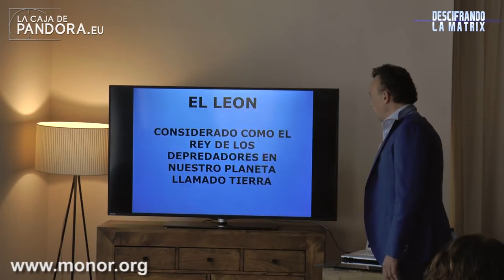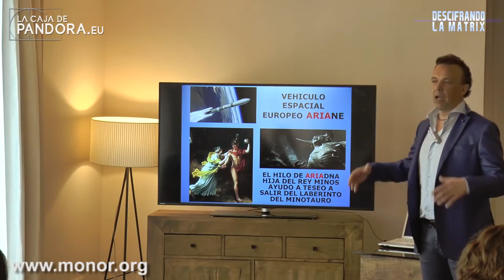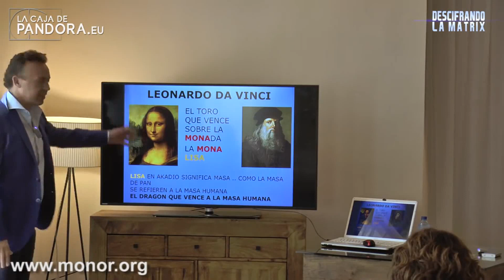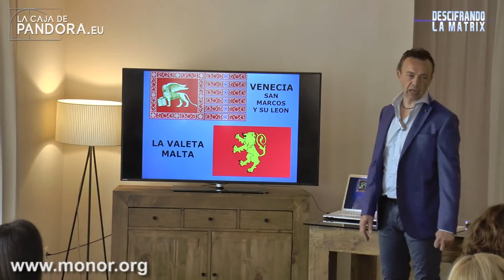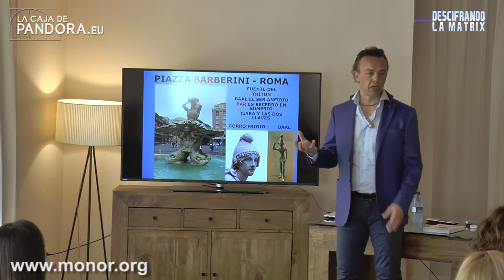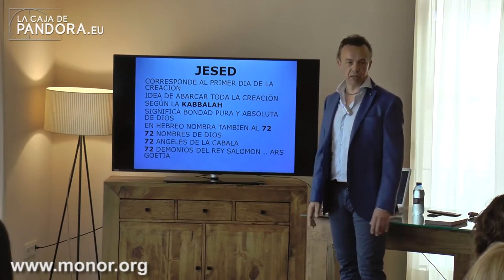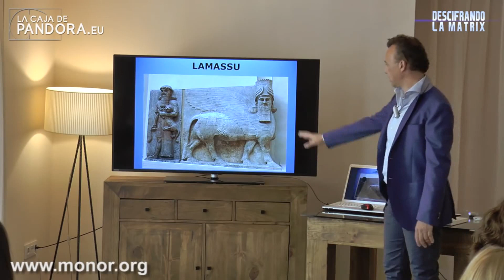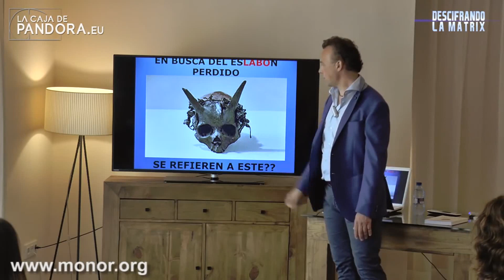EL LEON conferencia por SERGIO MANUEL POP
CONFERENCIA